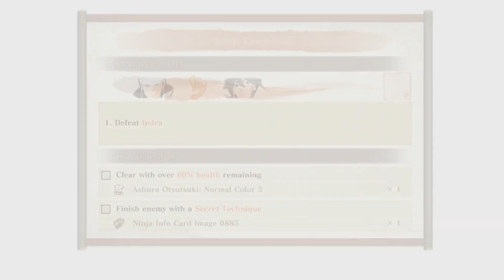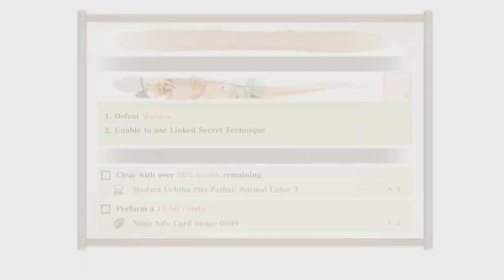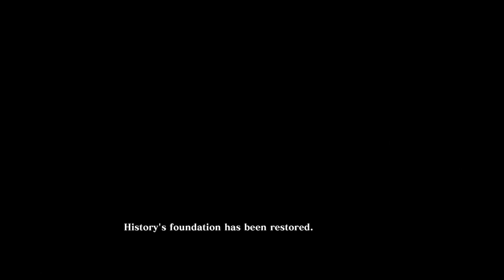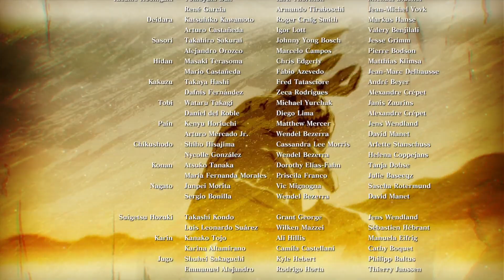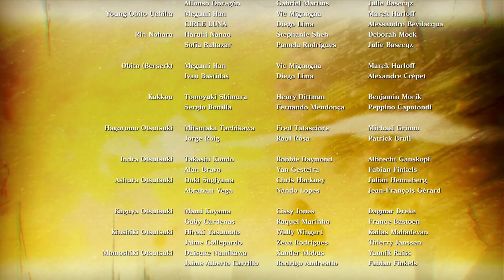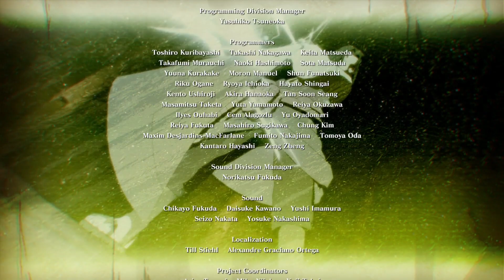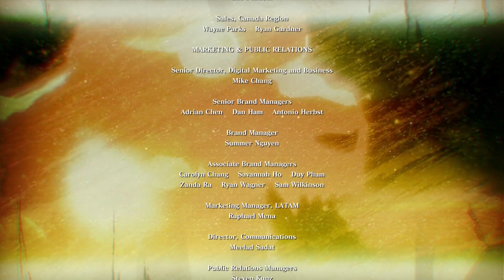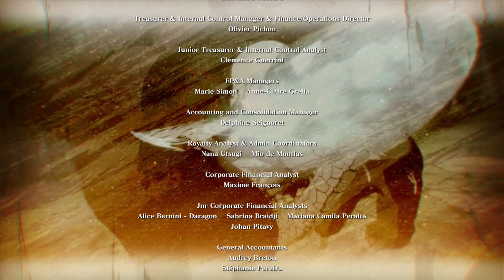Naruto x Boruto: Ultimate Ninja Storm Connections - Story Mode - Chapter 8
Legendary ninjas reunite!
Celebrate the 20th anniversary of Naruto’s anime debut with NARUTO X BORUTO Ultimate Ninja STORM CONNECTIONS, the next entry in the blockbuster Ultimate Ninja STORM series.